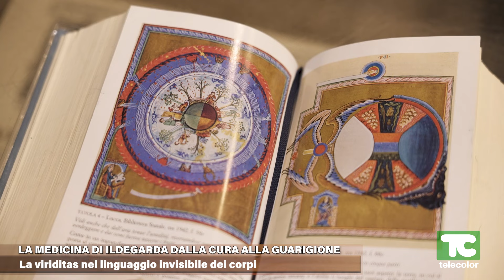La Medicina di Ildegarda: la viriditas nel linguaggio invisibile dei corpi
L’intervista della dottoressa Sabrina Melino con il Prof Mangano evidenzia la distanza che c’e’ ancora tra la medicina ufficiale, anche negli ambiti delle metodiche diagnostiche più all’avanguardia, rispetto al valore che Ildegarda attribuisce alla viriditas. Non è solo un livello di energia misurabile per ottimizzare tecniche di diagnosi ma è un linguaggio di connessione profondo a livello naturale ed esistenziale tra ogni creatura ( comprese le piante) e l’uomo